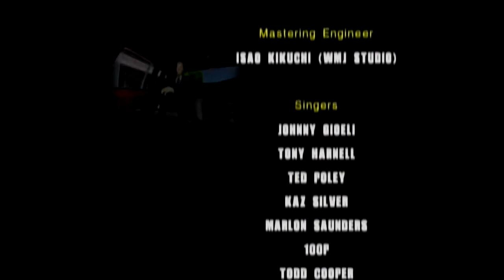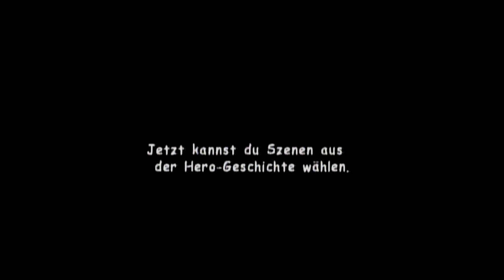Let's Play Sonic Adventure 2 Battle #014 [Deutsch] [HD] - Ultimative Lebensform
Ist ultimativ!